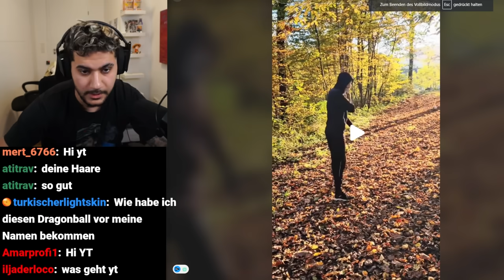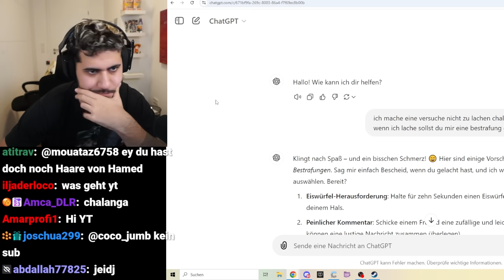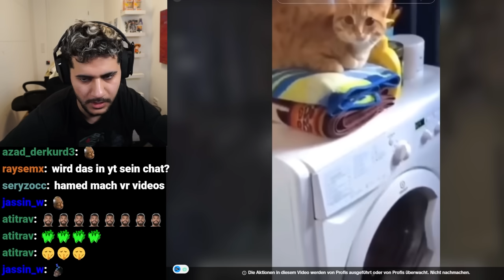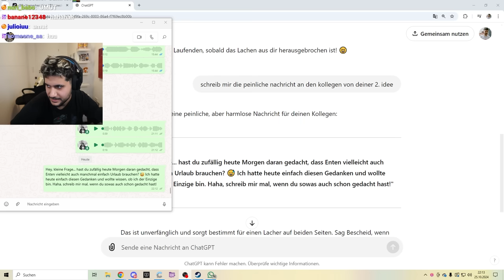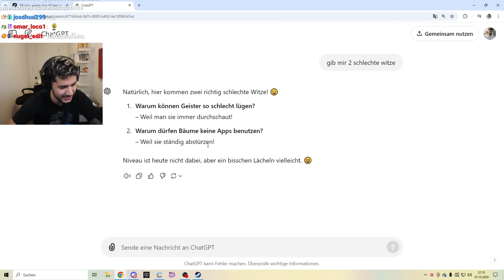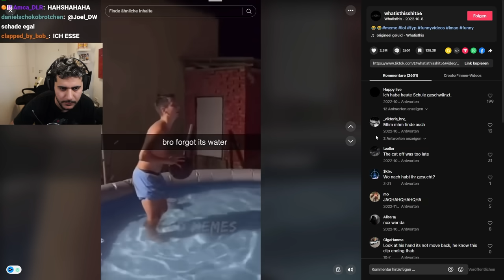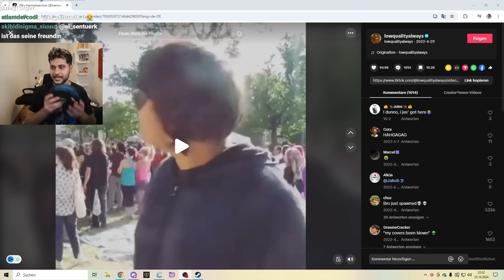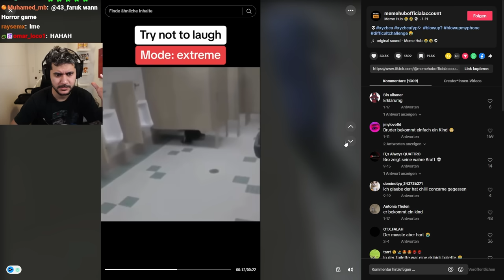1 LACHEN = 1 BESTRAFUNG